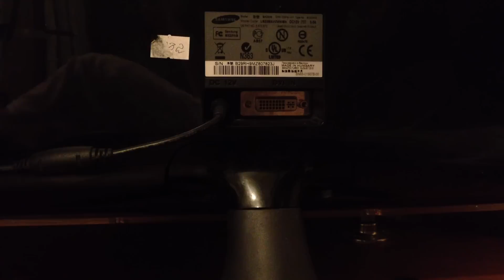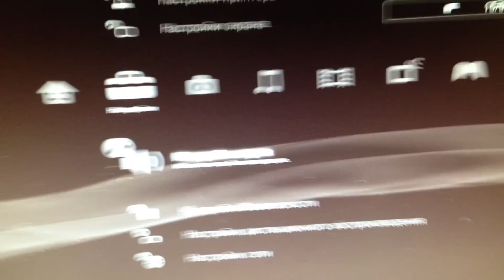Как подключить PS3, PS4 или Xbox к монитору и настроить звук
Короткая инструкция о том, как подключить ps3 к монитору. Сам долго разбирался с этой проблемой, но найдя верные пути решения хочу поделиться опытом. С удовольствием отвечу на все вопросы!

Прежде всего убедитесь поддерживает ли ваш монитор HDCP. Скачиваем программу CyberLink BD Advisor, запускаем и жмем «Scan for Blu-ray Disc Support». Обращаем внимание на последнюю строку -- «HDCP-compliant Display». Если в колонке «BD Ready» кружок зеленый -- все отлично, если красный -- данный метод не поможет.
Так же можно посмотреть о поддержке в Nvidia control panel